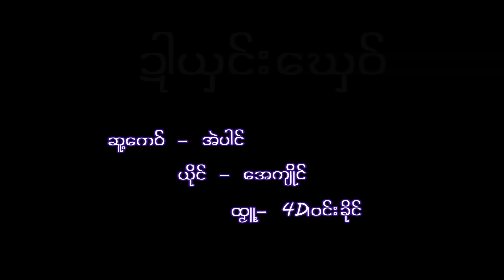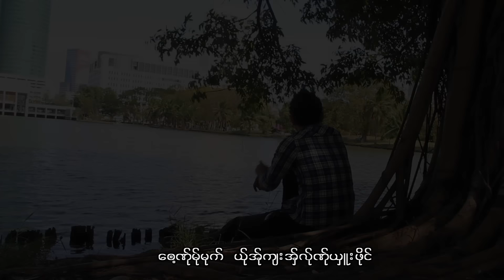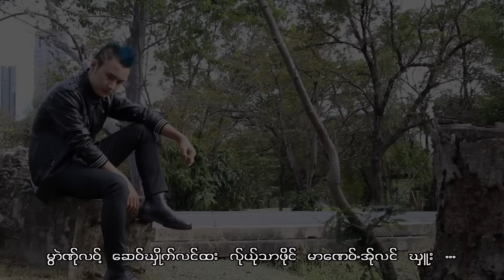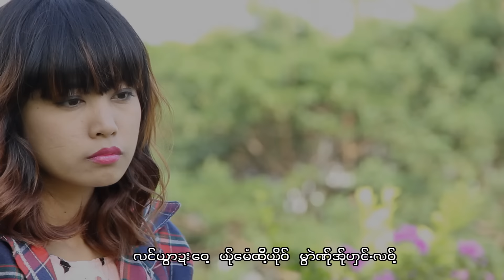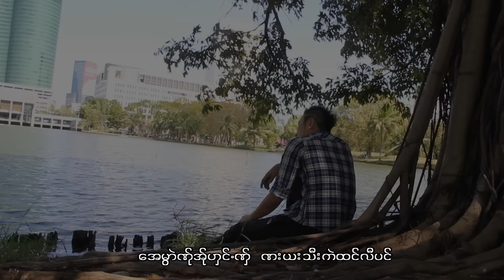Karen Song : ဍါယွင္းေဃွဝ္ - ေအက်ိဳင္ : Da Cho Khi - Eh Choen (เอ เจิ่น) : PM[Official MV]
Ring Back Tone :
Dtac Music :
Poe Karen Song : Da Cho Khi (ดา ช่อ คี่)
ขับร้องโดย Eh Choen (เอ เจิ่น)
คำร้อง/ทำนอง เรียบเรียงโดย แอ่ ไป่